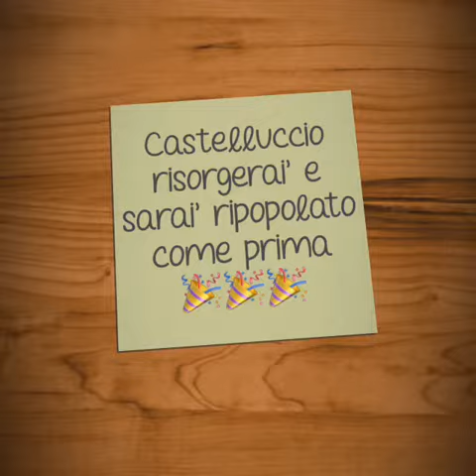Castelluccio tornerai' come prima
CastelluccioDiNorcia tornera' come prima